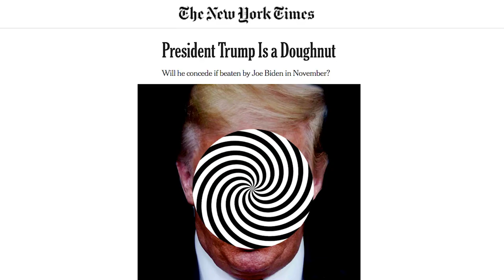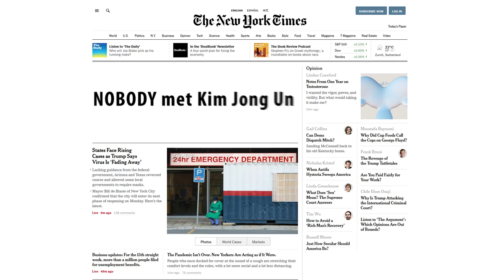The Solution to Trump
How we can finally deal with Trump. A suggestion from a Swiss guy. Happy 4th of July everybody!